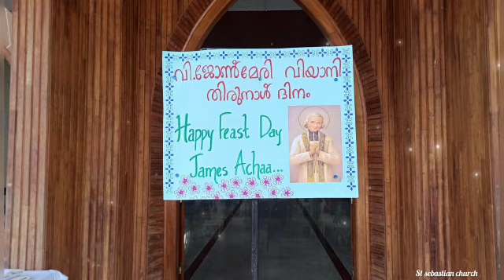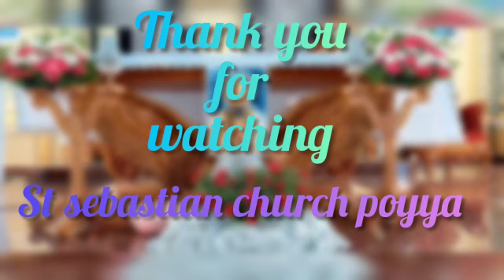വൈദികദിനാഘോഷം പൊയ്യ യൂണിറ്റ്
Video from Kottapuram catechisim